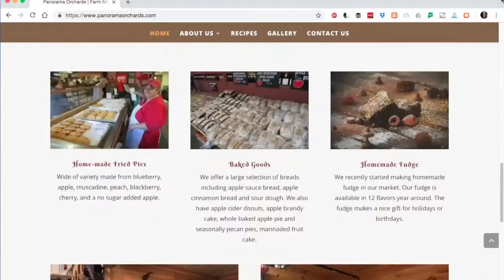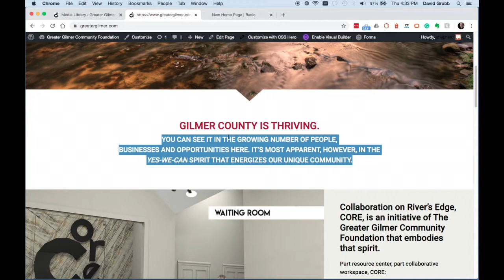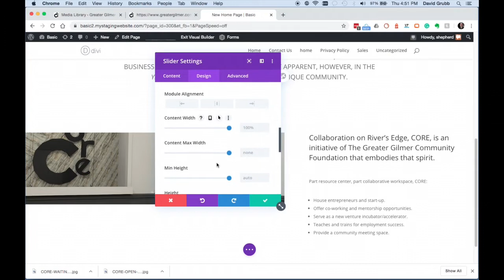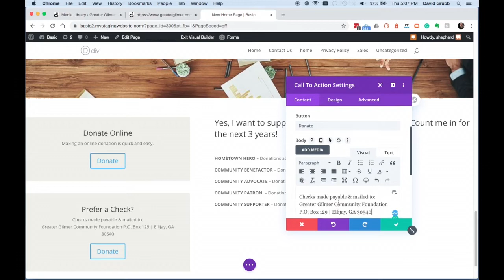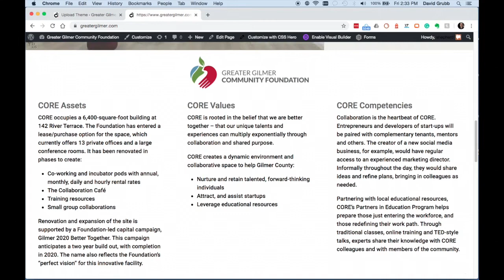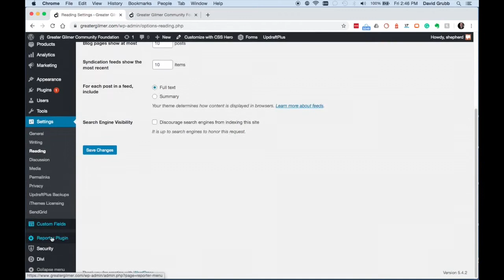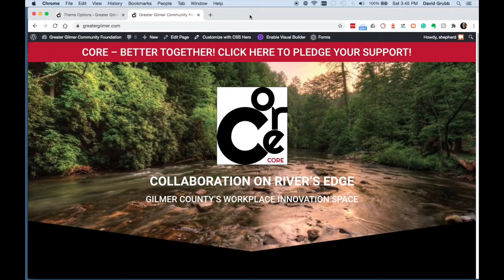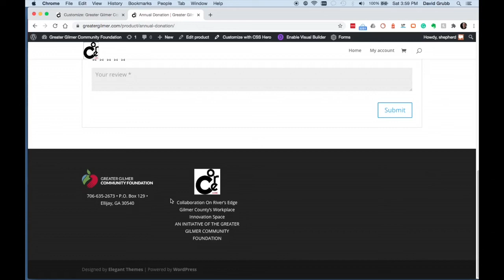Divi Theme design, custom layout for Greater Gilmer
03:08 Start Designing with Divi
28:51 Save To Divi Library
We're out to find websites on the brink of technology failure and turn them into something awesome! Hello, this is David Grubb from Shepherdsloft and also Hostdivi.com. Today we're gonna convert this custom WordPress theme over to the Divi theme. I'm going to step you through that one step at a time. So let's get started. Our strategy is to use the Divi builder so that we can design a page with the Divi builder. Then we want to install the Divi theme and then switch the themes over. And then we can remove the Divi builder. We're doing this on a live site; its only one page. So I don't really want to go through the whole process of setting up a staging site, changing IP addresses, and all that. It's just a small site. So we've got our Divi builder plugin installed which would allow us to use the Divi builder on any page we want to use. So let's go ahead and start a new page. And for the design, we're pretty much going to mimic exactly what's already here. Because this is what's already been approved by the customer. So we're going to just make this look just like the current one. Maybe make some small improvements. It looks like everything is bold which it doesn't need to be. So we can maybe go a little less bold on the letters there. And some little small layout adjustments. Where things are you know not lined up or you know just don't look quite right. This gray against the side of the box, too much space up here, and not enough space there. And too much space here you know above this part. So we're gonna go through them we're gonna make some minor design changes, but the goal is to just rebuild this page. The way it looks. So here's our new page. This is going to be our new home page. We're gonna label that so we know which one it is. And we're gonna launch our Divi builder.